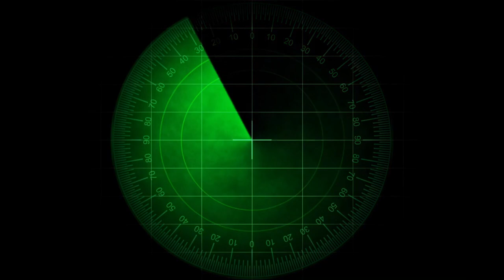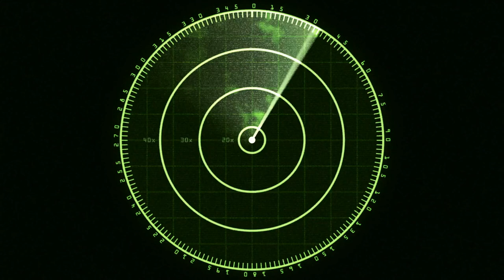Able Archer 1983: Nuclear War Avoided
Able Archer 1983: Nuclear War Avoided. This short video shows how the NATO Able Archer exercise in 1983 nearly triggered a nuclear war.

Image Credits:
Bundesarchiv, Bild 183-F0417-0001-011 / Kohls, Ulrich / CC-BY-SA 3.0